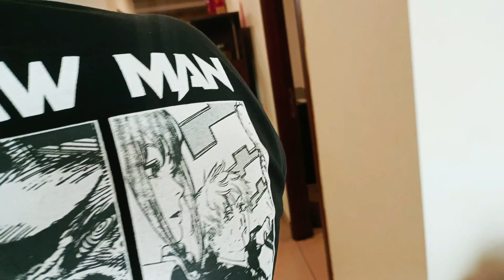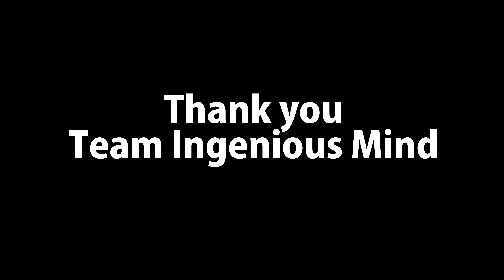Rudra ko kyu jana pada Rishikesh? | Rishikesh vlog 2023 | rishikesh vlog#trending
Rishikesh vlog 2023 | rishikesh vlog

Exporing Rishikesh: Office Trip with Rudra & Family - From Work to Serenity, It's an Incredible Journey!